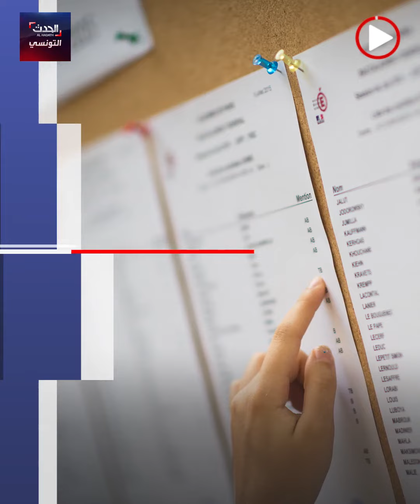إنجاز فريد من نوعه في تونس.. ثلاثة أشقاء توأم ينجحون بدرجات متميزة في امتحان البكالوريا